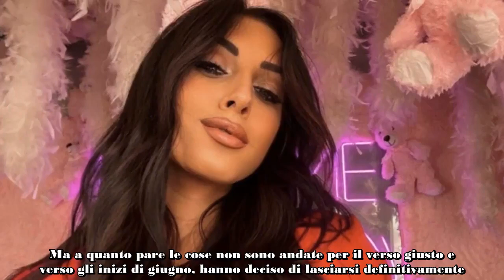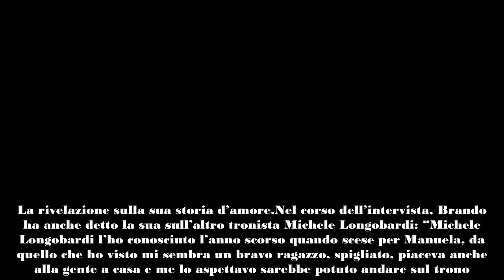Uomini e Donne, ex tronista senza filtri su Francesca Sorrentino “Piuttosto ridicolo, si è lasciata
In una recente intervista, un ex tronista di Uomini e Donne ha detto la sua sul trono di Francesca Sorrentino.

Nei giorni scorsi, si è tenuta la prima registrazione della nuova edizione di Uomini e Donne. Qui sono stati annunciati e presentati i primi tre tronisti del trono classico che sono: Francesca Sorrentino, Michele Longobardi e Alessio Pecorelli. Rispetto a quest’ultimo, i primi due sono già due volti noti al pubblico di Canale Cinque.